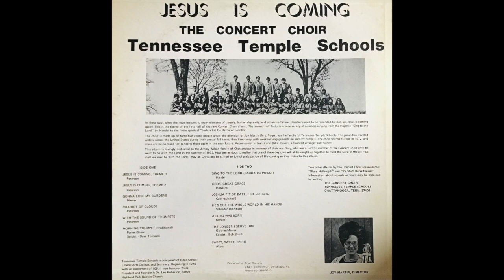Jesus Is Coming - Theme 2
Jesus Is Coming - The Concert Choir - Tennessee Temple Schools